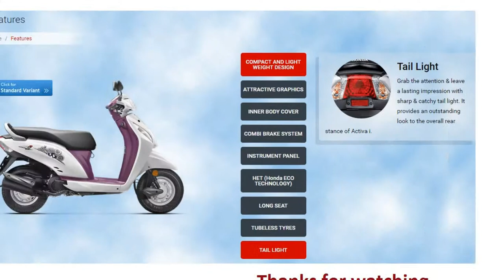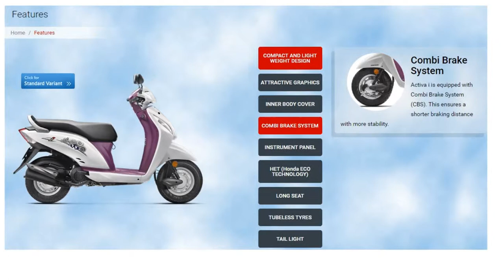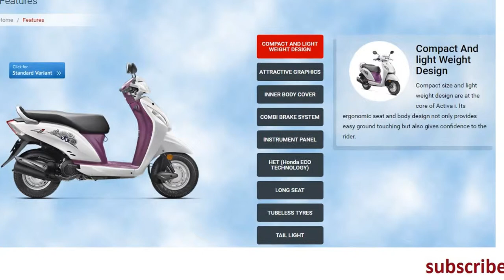HONDA Activa i --- Feature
ACTIVA I

We are born free. We have dreams that give us wings and help us chase the horizon. Liberate yourself with 110 cc engine powered with Honda Eco Technology and brave all roads with an unbeaten super mileage. This compact, lightweight scooter, equipped with one touch start, takes you wherever you want to go with ease. So give your dreams a new pair of wings and fly high.